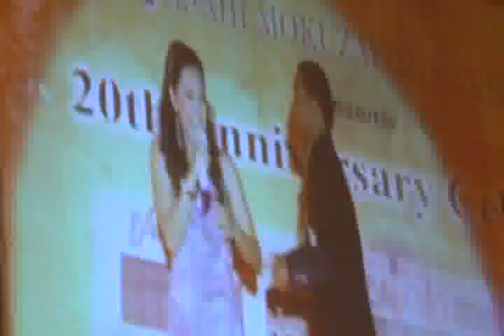Mandi Madu-Haiza at Tistle Hotel,JB 240510